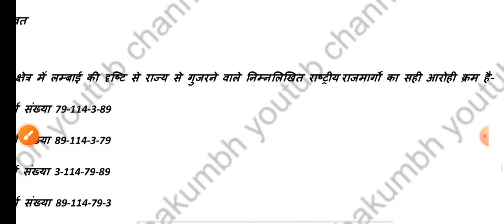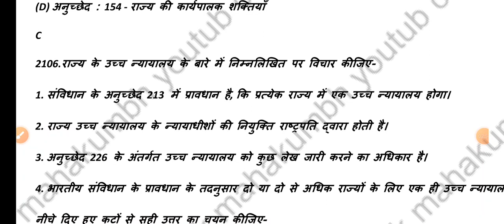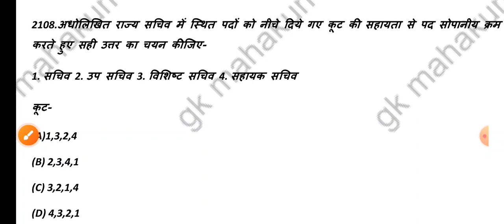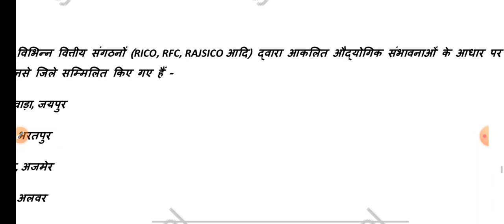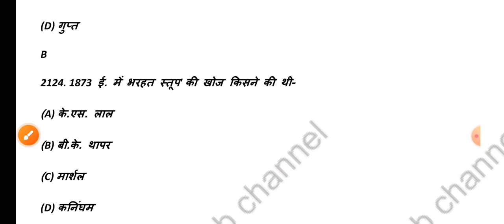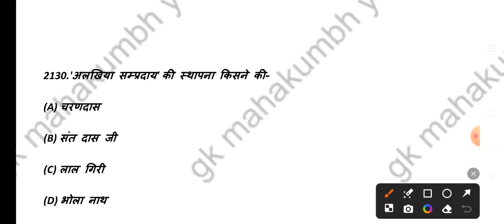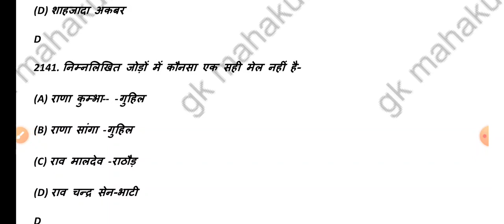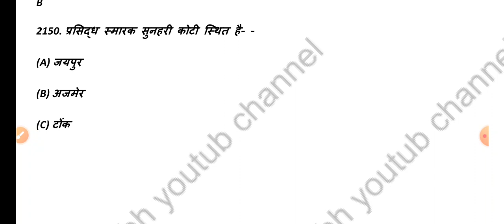best Rajasthan GK classes||43||Rajasthan GK best book for all competitive exams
rajasthan basic knowledge in hindi
general knowledge of rajasthan for cooperative bank
rajasthan general knowledge questions and answers in hindi
general knowledge of rajasthan in hindi
rajasthan gk basic knowledge
rajasthan general knowledge gk
rajasthan general knowledge gk question
rajasthan gk
gk about rajasthan
gk about rajasthan in english
rajasthan gk after new district
rajasthan gk with tricks in hindi
rajasthan gk with subhash charan
rajasthan gk with map
rajasthan gk with sattu jnv
rajasthan gk with manish lodwal
rajasthan gk with prabhat
raj gk with tricks
rajasthan gk with ajay choudhary
rajasthan gk with song
rajasthan gk art and culture
rajasthan gk
rajasthan gk art and culture mcq
rajasthan gk art and culture questions
rajasthan gk for assistant professor
rajasthan gk in english
rajasthan gk for pashu paricharak
rajasthan gk for junior accountant
rajasthan gk for sanganak exam
rajasthan gk for rpsc
rajasthan gk for ras
rajasthan gk gargi classes
rajasthan gk from starting
rajasthan gk from basic
rajasthan gk in one video
rajasthan gk in geography
rajasthan gk in short
rajasthan gk for ptet 2024
rajasthan gk for bstc exam 2024
rajasthan gk for animal attendant
rajasthan gk for 2nd grade teacher
rajasthan gk for nhm staff nurse
rajasthan gk from
rajasthan gk in hindi
rajasthan gk in english unacademy
rajasthan gk in one class
rajasthan gk in english language
rajasthan gk in one shot
gk rajasthan in hindi 2024
rajasthan gk tricks in hindi
rajasthan gk pdf download in hindi
rajasthan gk pdf
disha 2020 rajasthan gk pdf download
rajasthan gk book pdf download
rajasthan gk handwritten notes pdf
rajasthan gk notes pdf
rajasthan gk book pdf
rajasthan gk 10000 questions pdf
rajasthan gk question pdf
rajasthan gk ki pdf
rajasthan gk previous year question
rajasthan gk previous year question book
rajasthan gk old paper
rajasthan per gk
rajasthan par gk question english mein
rajasthan per gk question in english
rajasthan gk preparation strategy
rajasthan gk preparation
raj gk ras pre
rajasthan gk for ras pre 2023
rajasthan gk with trick
rajasthan gk a to z
rajasthan gk how to prepare
raj gk study up 50
rajasthan gk and current affairs
rajasthan gk and gs

rajasthanRajasthan general knowledgerajasthan gk quiz in hindirajasthan gk videorajasthan gk questions and answers
राजस्थान सामान्य ज्ञान 2024
rajasthan gk mcq
rajasthan current
rajasthan gk live
bstc lahar classes
rajasthan gk important
2nd grade gk
Rajasthan GK best series
Rajasthan GK ke best book for all competitive exams
Rajasthan GK history classes
Rajasthan ji ke best book for all competitive exams
Rajasthan GK topic wise test series app
Rajasthan history all topic
Rajasthan history best classes
Rajasthan history question
second grade Rajasthan GK classes
Rajasthan Previous yah question paper
complete history of Rajasthan
Rajasthan histry objective question
Rajasthan GK best test series